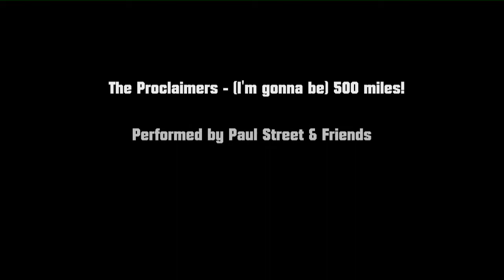Paul Street & Friends live at Bar Seventy - (I'm gonna be) 500 miles!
The Proclaimers - (I'm gonna be) 500 miles! (Cover Version)
2013/01/19
Camera: Flip Ultra HD, Low Light